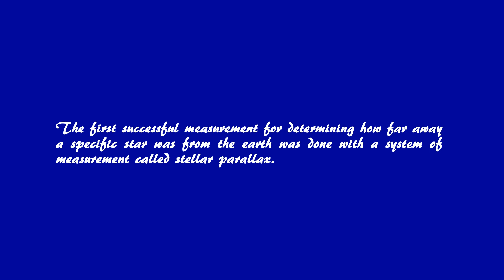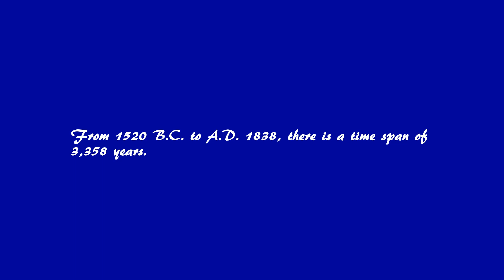Science & The Bible Ep. 13 - The Stars Are Incredibly Distant From the Earth - Job 22:12